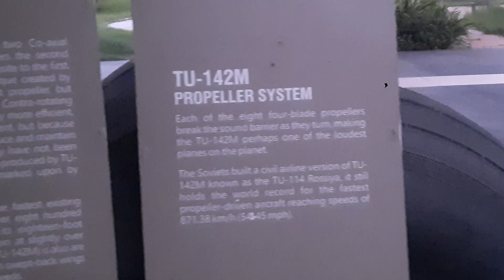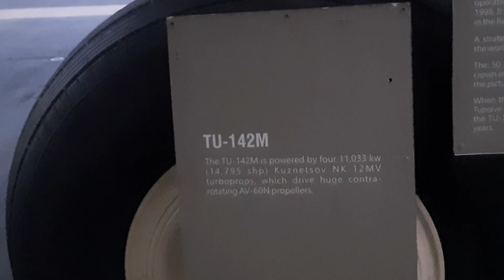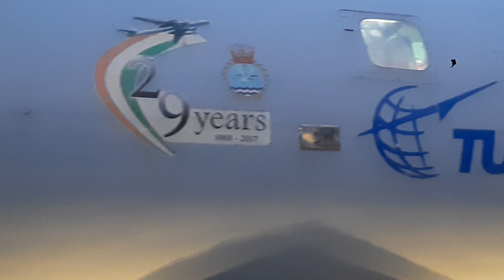Aircraft Museum Kolkata // Tupolev TU-142M// Indian Navy.